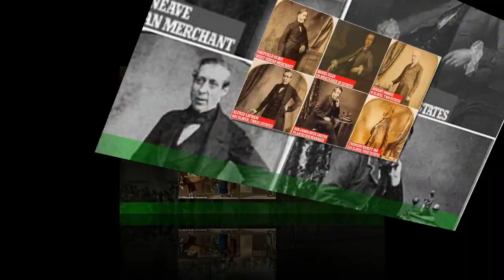Apology from CofE fund boss at exploring historic links with slavery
The chief executive of the Church Commissioners for England has apologised for the body&rsquo;s &ldquo;shaming&rdquo; links to transatlantic chattel slavery while speaking at an exhibition featuring documents and items highlighting the historic association. Gareth Mostyn said &ldquo;no amount of money will ever be enough to repair the damage done&rdquo; through the slave trade but that the response of the commissioners,who manage an investment fund of more than £10 billion for the Church of England,